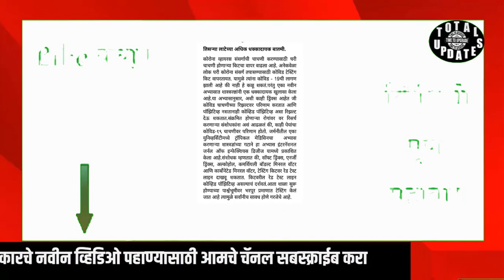धक्कादायक बातमी. कोरोणा नसतानाही येत आहेत कोरोणा चाचणीचे रिपोर्ट पॉझिटिव्ह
.कोरोणा नसतानाही काही कारणामुळे येत आहेत कोरोणा चाचणीचे रिपोर्ट पॉझिटिव्ह